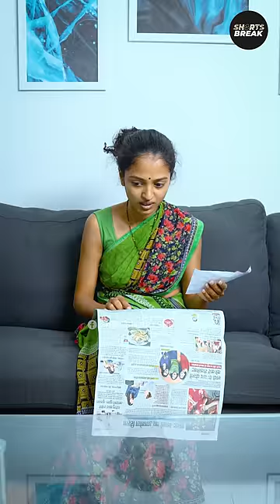Part 57 - कामवाली बाई और 50 लाख की Lottery 😮😂 | Kaamwali Bai | Shorts Break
Go Check out and get yourself a FAADU T-shirt right away! Sayali aur Prashant ko lagi 50 Lakh ki Lottery.